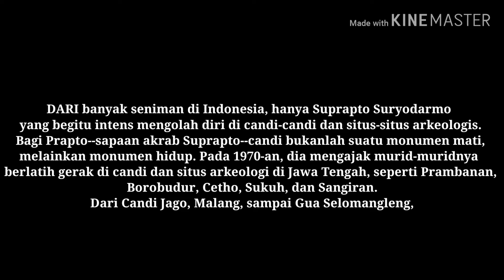SENIMAN KOMUNITAS LIMA GUNUNG PERINGATI 40 HARI WAFATNYA MAESTRO TARI SUPRAPTO SURYODARMO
Suprapto Suryodarmo adalah maestro tari dari Solo yang wafat pada usia 74 tahun pada 29 Desember 2020. Murid-muridnya berasal dari berbagai negara.
Bagaimanakah cara seniman dari Komunitas Lima Gunung memperingati 40 hari wafatnya sang maestro tari itu?
Simak di youtube channel berikut ini.
Terima kasih.